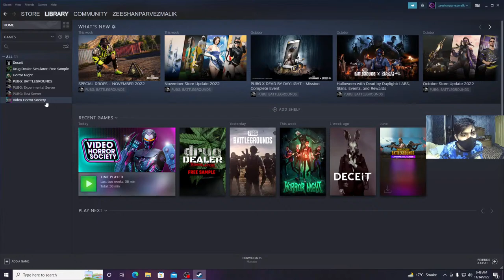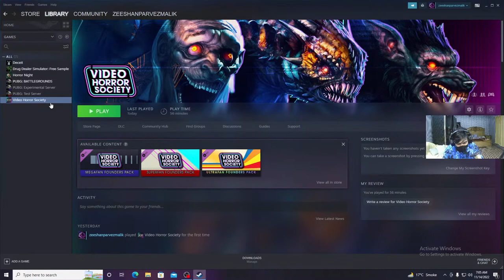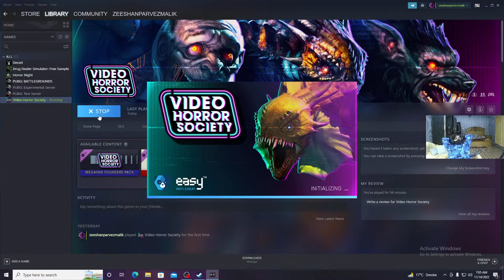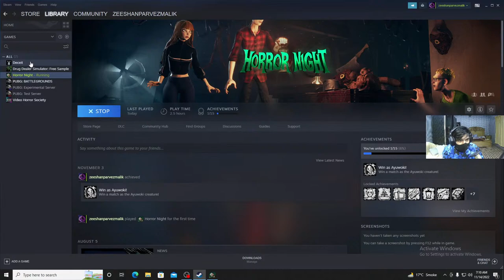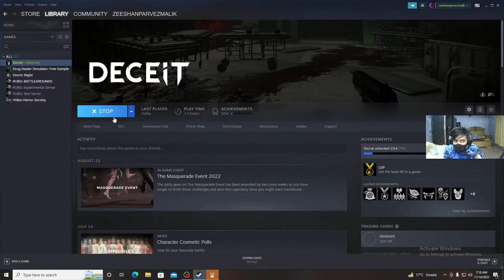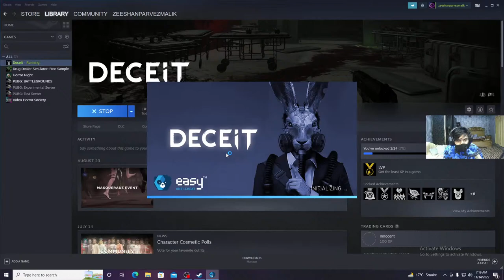antilog gaming playing ;;; video horror game in ( pc )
antilog gamiong playing horror games in ( pc )